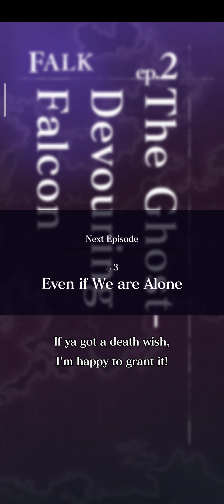Tales of Luminaria - Falk - Episode 2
Gildllan Empire - Falk - ep. 2 The Gost-Devouring Falcon - Year 999 Y. C.

In this playthrough I tried to hear all talks between the characters and speak to every NPC.
The beginning is so sad. The rest is pretty cool. I love Falk's outfit!
Sigh... I miss Tales of Luminaria so much T-T

00:00:00 Start
00:00:16 Hey, punk!
00:00:32 Video scene
00:02:08 Opening
00:03:41 Chapter 1 Dreams of Farewell
00:05:37 Video scene
00:07:06 Chapter 2 Pursuing Prey
00:08:40 Talk scene (Team Laurence)
00:12:26 Talk scene (Team Laurence)
00:13:09 Talk scene (thugs)
00:14:38 Talk scene (Team Laurence)
00:15:02 Talk with Salim
00:16:14 Talk with Amelie
00:17:06 Talk with Salim
00:20:17 Talk scene (thugs)
00:24:54 Talk scene (Doohan)
00:25:49 Talk scene (Doohan)
00:26:54 Talk scene (Team Laurence)
00:27:39 Chapter 3 In a Dark Hole
00:31:34 Tallk scene (path's sealed off)
00:31:58 Talk scene (another path)
00:39:17 Falk makes a passage
00:39:54 Talk scene (Fake Ghost Squad Sub Leader)
00:41:11 Video scene
00:42:29 Chapter 4 The Vanishing Ghost
00:45:30 Talk scene (Team Laurence)
00:46:44 Chatter How Falk mets Salim 1
00:47:44 Chatter How Falk mets Salim 2
00:48:20 Talk with thug
00:54:21 Talk scene (Salim's bag)
00:59:15 Chatter Amelie's chest XD
01:00:03 Talk scene (monsters)
01:01:34 Talk scene (Salim & Fake Ghost Squadron)
01:03:32 Video scene
01:06:25 Video scene
01:07:52 Ending
01:09:18 Video scene